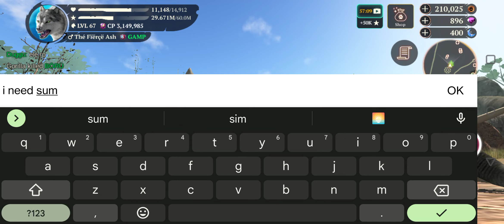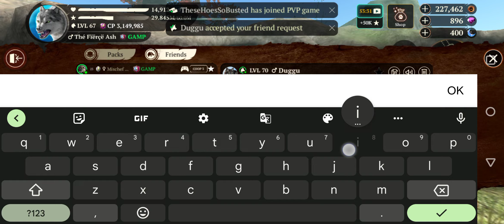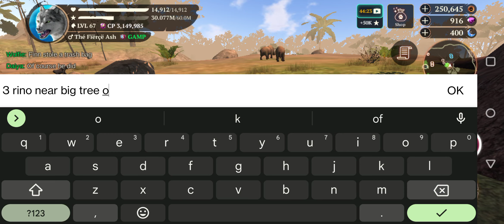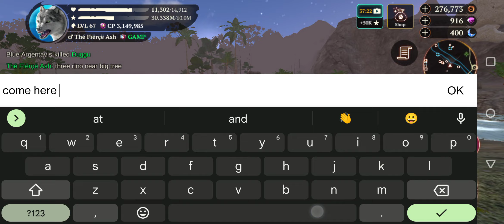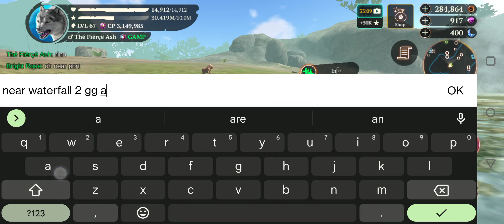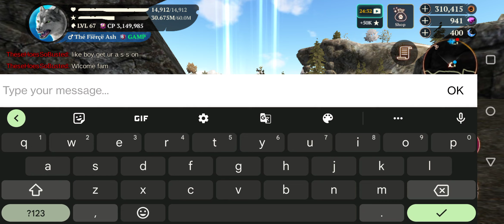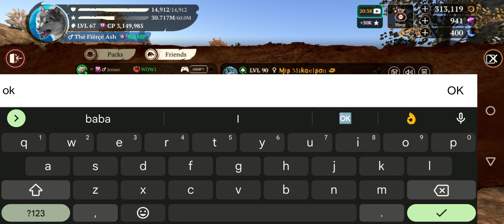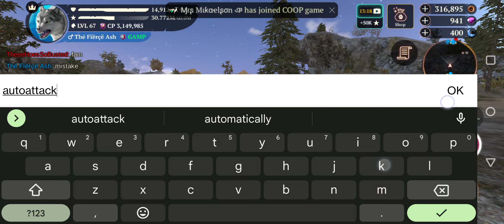Quests With Nightstar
Gnu champions and more